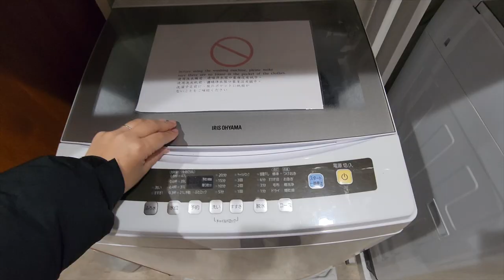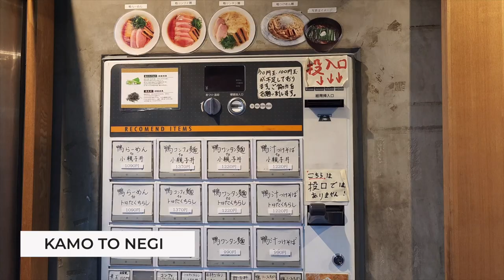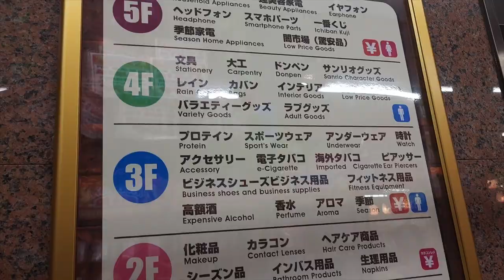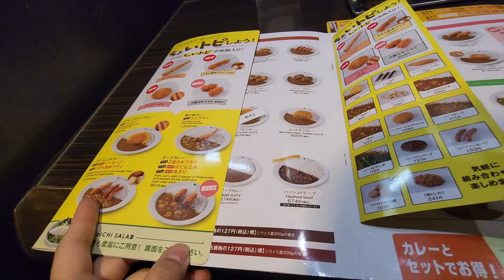3 Lojas que você precisa visitar no Japão.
A coisa desandou um pouco rsrs
E quando isso acontece, é hora de um reset!

Mas eu tô no Japão né, então depois de voltar ao normal, fui a 3 lojas que todos deveriam ir! :)

Vamos de Ep. 04!

➜ Gravação: Marina Tsuge
➜ Produção: Marina Tsuge
➜ Edção: Anderson Cabs